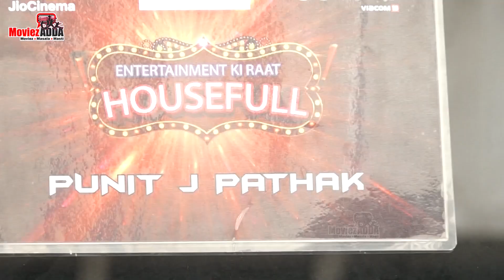Sreenivas & Nushrratt Bharuccha At Entertainment Ki Raat Set Promoting Their Film Chatrapathi